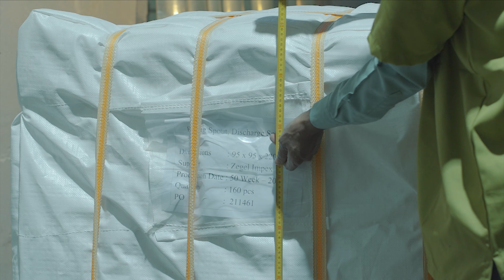Paragon Plastics FIBC Quality